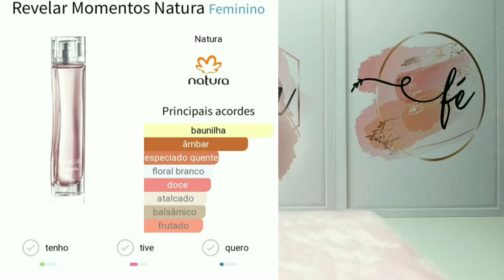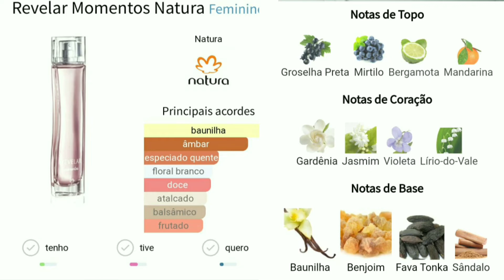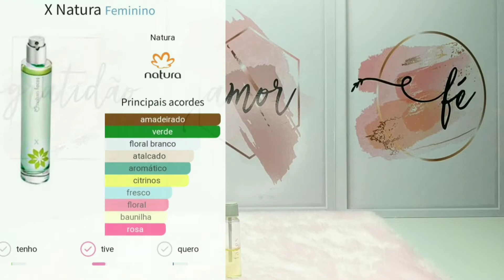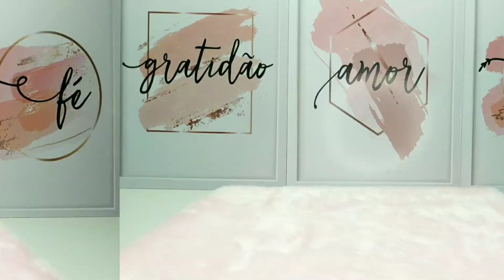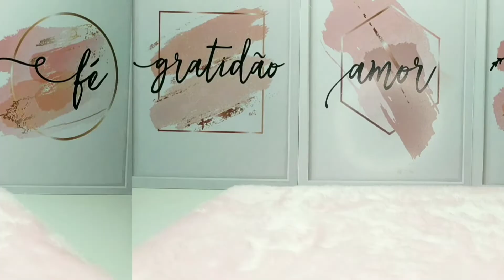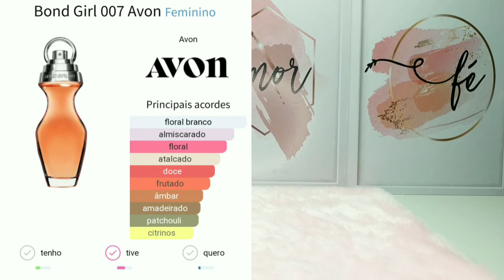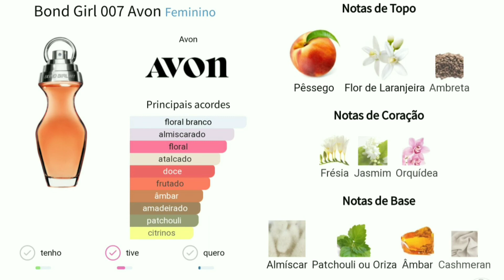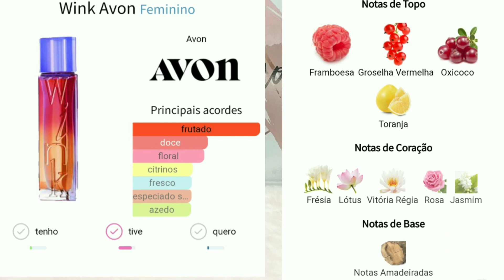Finados da Perfumaria - PERFUMES DESCONTINUADOS que eu gostaria que voltassem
Oiê 🥰
Nesse vídeo eu mostro pra vcs alguns perfumes descontinuados que eu gostaria muito que voltassem!